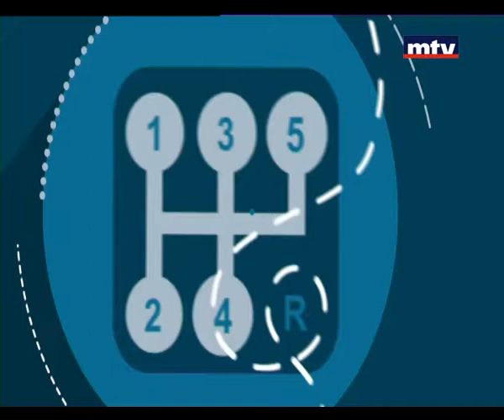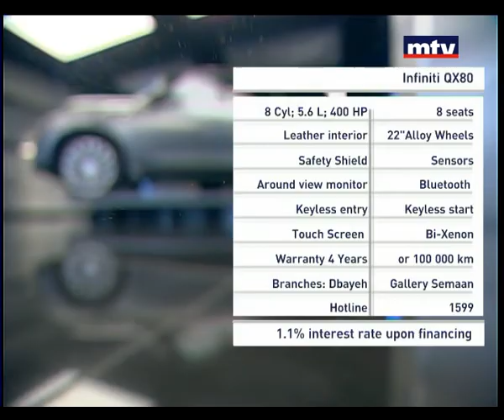Auto Focus - Infiniti QX80 - 10/03/2015